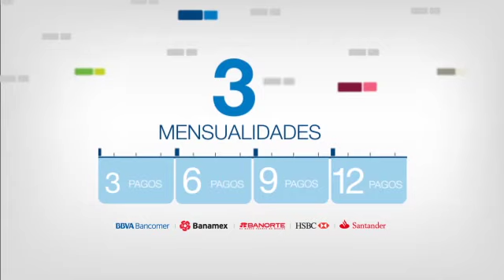¿Por qué implementar PayPal?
Conoce la manera más simple, rápida y segura de realizar tus pagos con PayPal.